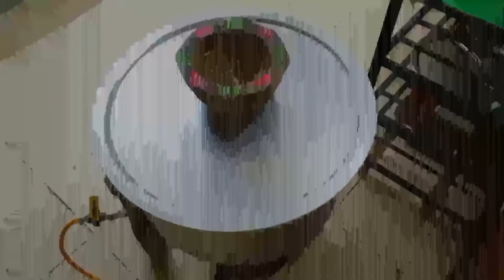tikka biryani restaurant style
chicken tikka biryani restaurant style

tikkabiryanirecipe

biryanirecipe

تکہ برانی بنانے کا طریقہ  AMCFOOD P

چکن دھو کر اس میں نمک، دہی، کٹی ہوئی کالی مرچیں ،زیرہ، چٹکی بھر کھانے کا رنگ، ہلدی، سرخ مرچ ،الائچی پاؤڈر ،اور لہسن ادرک کا پیسٹ ڈال کر اچھی طرح مکس کرلیں اور آدھے گھنٹے کے لیے رکھ دیں ۔

٭دیجکے میں آئل گرم کرکے اس میں کٹے ہوئے ٹماٹر ڈالیں اور اچھی طرح بھون لیں ۔جب ٹماٹر نرم ہوجائیں تو اس میں چکن ڈال دیں اور اچھی طرح بھون لیں ۔

٭ پتیلے میں آئل گرم کر کے پسی ہوئی ہری مرچیں ،نمک اور چاول ڈال دیں اور پانچ منٹ کے لیے فرائی کریں پھر پانی اور چاول ڈال کر ڈھکن ڈھک دیں تاکہ چاول بھی ابل جائیں۔

٭ اس میں مصالحہ لگی ہوئی مرغی ڈال کر پودینہ ،کیوڑہ اور لیموں کا رس ڈال کر دم پر رکھیں۔ اور دم کوئلے سے دے دیں۔

لیجیے تیار ہوگئی زبردست سی تکہ بریانی اب اس کو رائتے اور سلاد کے ساتھ پیش کیجیے